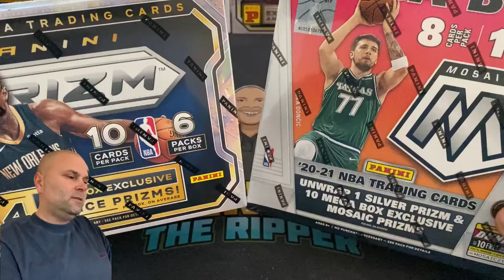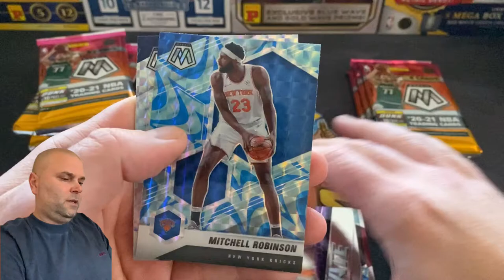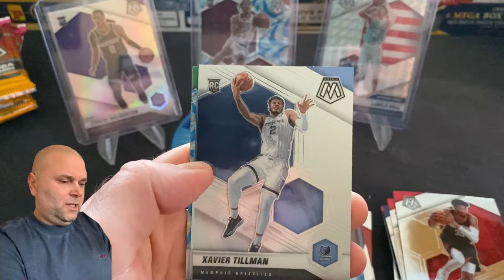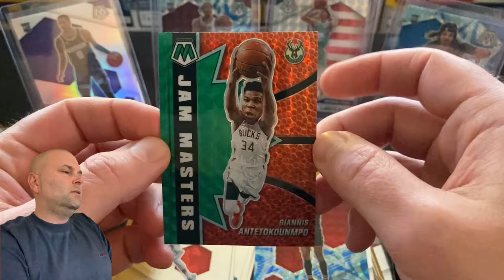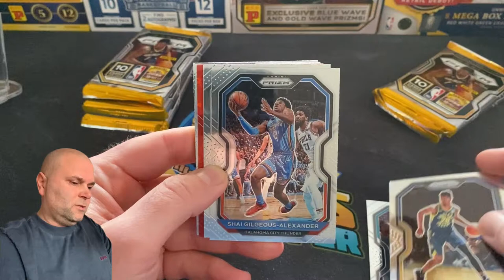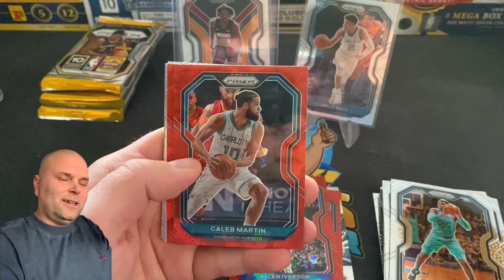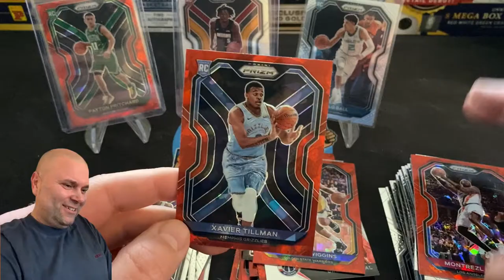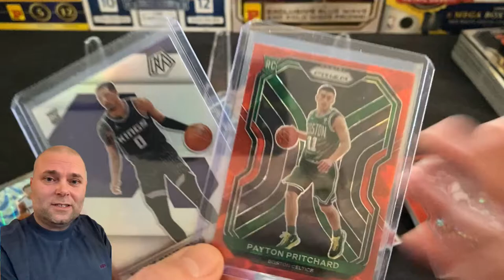🔥Panini Mosaic💥and Prizm Basketball 2020/2021🚀Mega Box Battle Break🎉German👑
In diesem Video geht es darum die beste Mega Box der Basketball Saison 2020/2021 zu finden. Der Box Battle besteht aus zwei Videos, in Teil 1 wurden Optic und Select Mega gerippt und im heutigen Finale treten Mosaic und Prizm gegeneinander an🔥

Der Preis der Mosaic Box lag bei 129 Euro und der Preis der Prizm Box bei 160 Euro. Die Boxen sind von

Die Mosaic Box besteht aus 80 Karten, wovon 1 Silver und 10 exklusive blue mosaic Karten sind.💥

Die Prizm Mega Box enthält 60 Karten wovon 14 exklusive red cracked ice Prizms sind.🚀

Wir sind auf der Suche nach den Top Rookies LaMelo, Antman, Haliburton und Wiseman. 💎

Schaut auch gern mal bei Insta vorbei wo ich euch jede Menge Updates gebe und wo ihr auch für neue Videos abstimmen könnt.